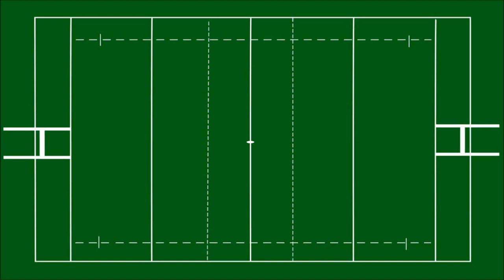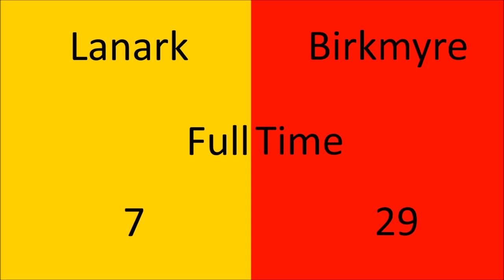Lanark V Birkmyre | WRTV Highlights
Highlights from the opening Scottish West Regional 3 game of the season for Lanark and Birkmyre played on Saturday 31st August 2019 at Lanark Racecourse.